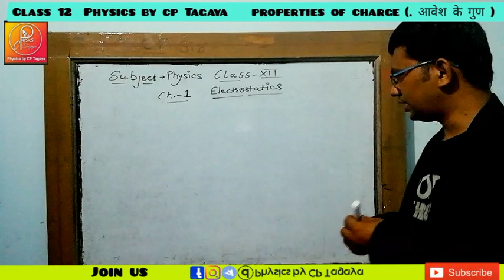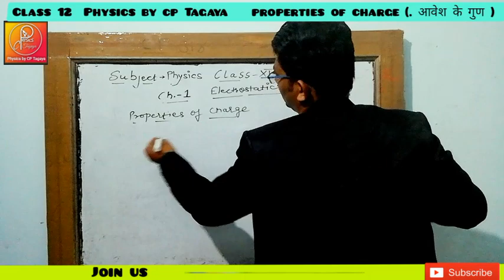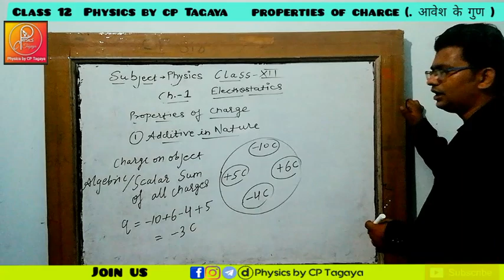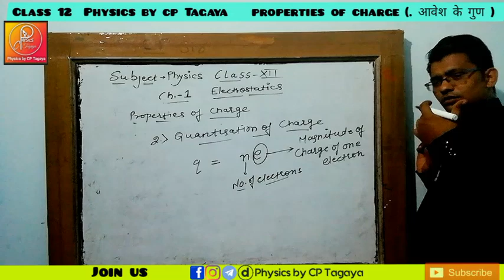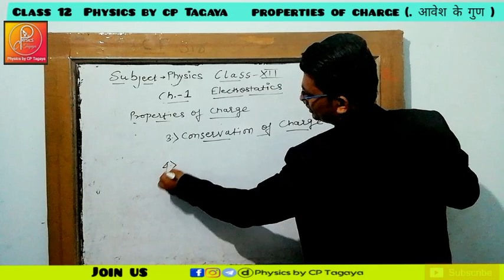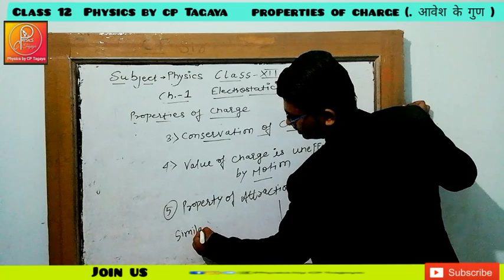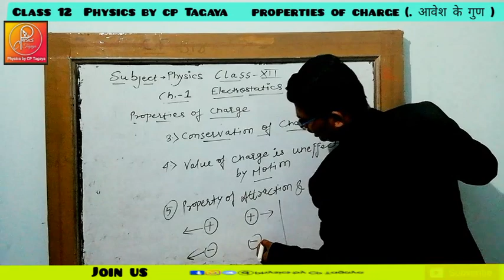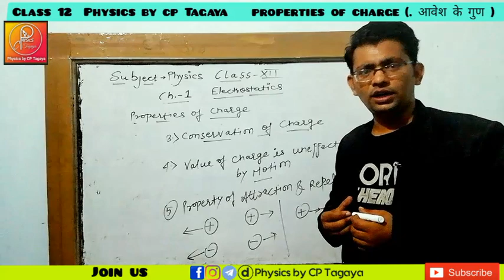Properties of Charge | आवेश के गुण | Doctor Physics Kuchaman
In this video we study about properties of Charge

आपको चैनल पर नियामित विडियो मिलते रहेंगे
कक्षा 12 भौतिक विज्ञान (Physics)
कक्षा 10 गणित (Mathematics)

 ```ऎसे विद्यार्थी जो SSC-HSC, SSC - CGL, RPSC, NAVY, AIRFORCE, Indian Army, CLASS 9 TO 12 के Physics Science, Mathematics, General Science, Mental Ability संस्कृत, इत्यादि की तेय्यारी कर रहे है

हमारे Youtube Channel को जॉइन किजिए

आप हमे Facebook, Instagram, Twitter, Telegram पर भी search और Join कर सकते है

The properties of Charge || आवेश के गुण by CP Tagaya Sir in Hindi and English Medium